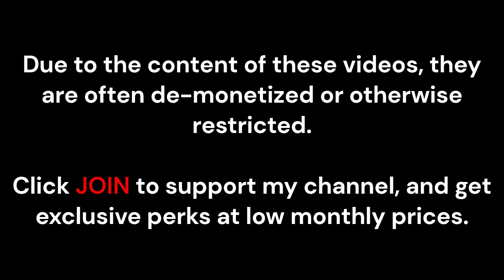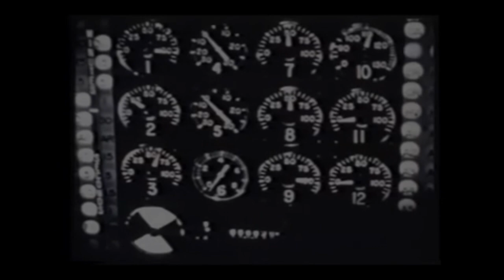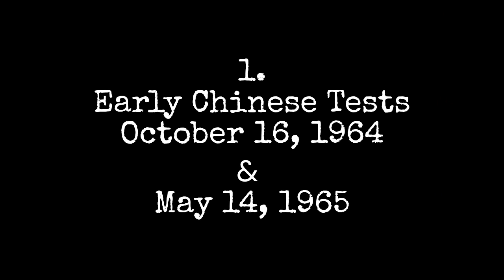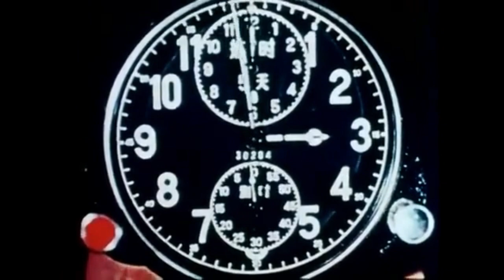4 Scariest DECLASSIFIED Nuclear Test Videos (Vol. 2)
Buckle up for 4 of the scariest declassified nuclear test videos out there. These declassified nuclear test videos were filmed during three US nuclear test series -- Ivy Mike, Castle Bravo and Operation Upshot-Knothole -- and two Chinese nuclear weapons test videos - specifically the test videos for 596 and "CHIC-2". Some are purely military, while others have nuclear civil defense applications (the original Nuketown). The nuclear test names, dates, and events of this test footage are listed below. Volume 1 featured nuclear tests Tsar Bomba, RDS-37, Operation Teapot/Operation Cue at the Doom Town, and Desert Rock.

Nuclear test video 4. Ivy Mike
VIDEO TITLE: Operation Ivy (1952) by Nuclear Vault (Ivy Mike excerpt)
by Nuclear Vault.
Ivy Mike was the first hydrogen bomb and the first thermonuclear weapon. While not deliverable, it established proof of concept that could be mapped onto future weapons, and opened the age of thermonuclear weapons.

Nuclear test video 3. Castle Bravo
VIDEO TITLE: Operation Castle (1954) by Nuclear Vault (Castle Bravo excerpt)
by Nuclear Vault
Castle Bravo was the most powerful nuclear test conducted by the United States, and the sixth-largest nuclear test of all time, as measured by its explosive yield of 15 megatons of TNT equivalent.

VIDEO TITLE:  The House In The Middle (1954) by Nuclear Vault
by Nuclear Vault
The House in the Middle is an infamous civil defense film showing the vulnerability of different homes, yards, and building materials to thermal radiation released by a nuclear detonation. The footage used for The House in the Middle was filmed during the Encore shot of Operation Upshot-Knothole, the American nuclear test series famed for the Grable shot with the purpose-built Atomic Annie cannon.

Nuclear test video 1. Chinese nuclear test footage (596 and CHIC-2)
VIDEO TITLE: Chinese Nuclear Testing Film (1966) by Nuclear Vault
by Nuclear Vault